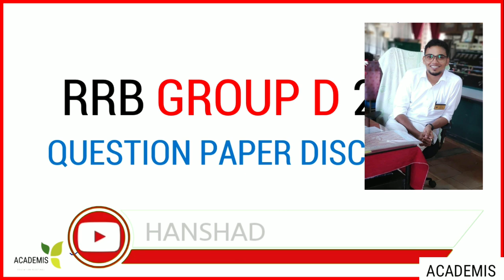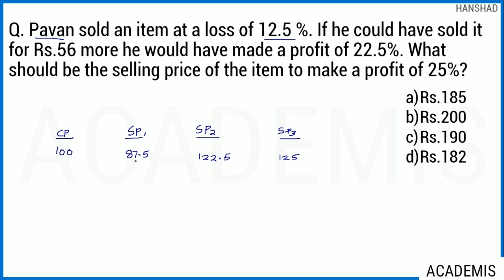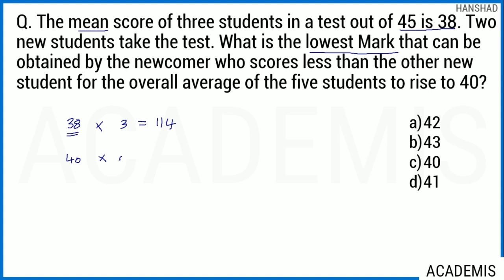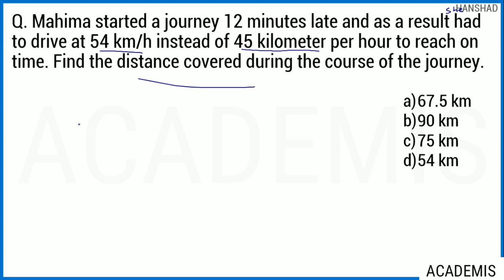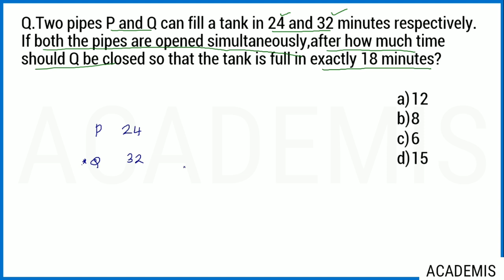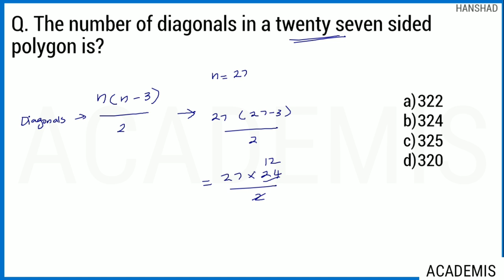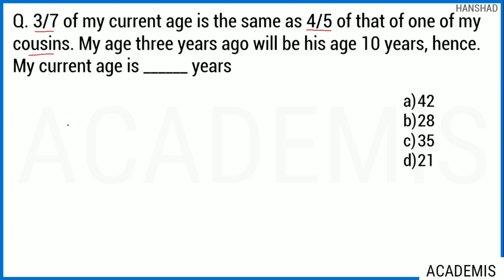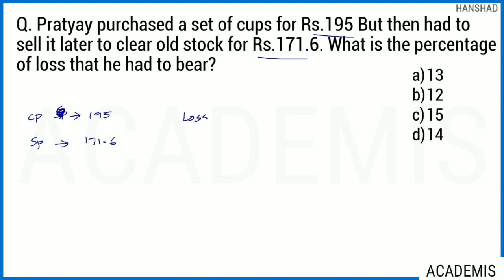RRB GROUP D - Previous Question Paper Solved || Railway Group D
Discussion of QA Questions asked on RRB Group D 2018 using logic without any formulas.